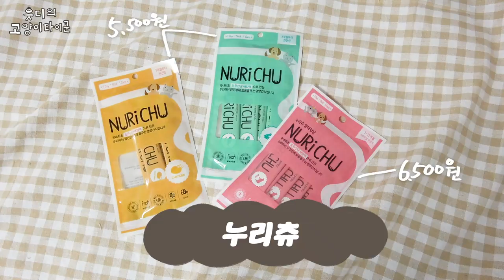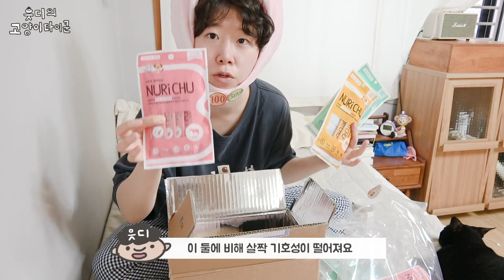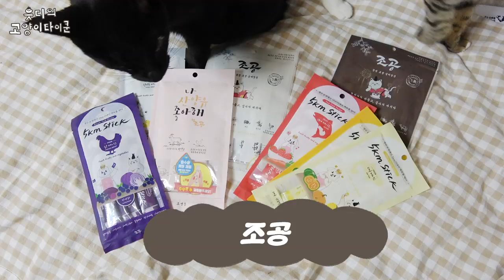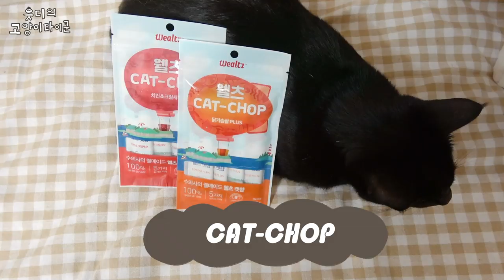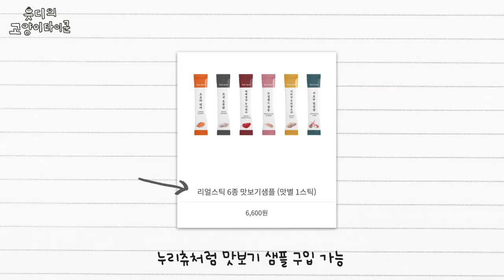챠오츄르 대신 이거 먹이세요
앙팡이 우짜지.. 제품 추천받습니다 8_8
- 식기는 인히어런트에서 샀어요:

[소개한 제품 사러가기]
더 좋은 제품이 있다면 추천해주세요!